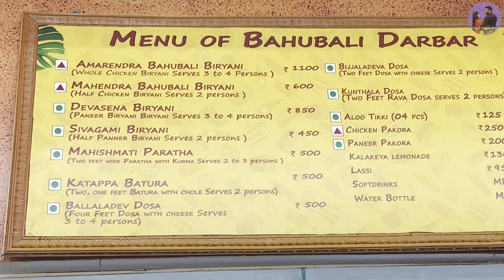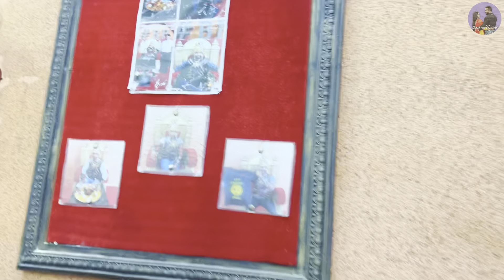Hyderabad Episode 8/ Ramoji Film City - Part-5/ Bahubali Set Tour/ Hyderabad Journey / Hyderabad